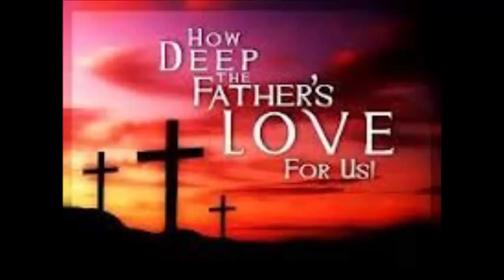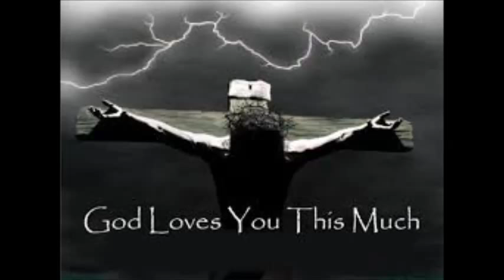Putulik Ilisituk and Akisuk Naluiyuk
Salluit Sugluk Singers